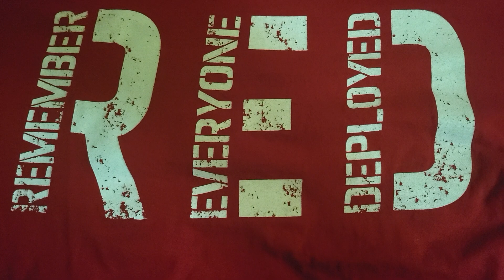R.E.D. Shirt Friday 🇺🇸